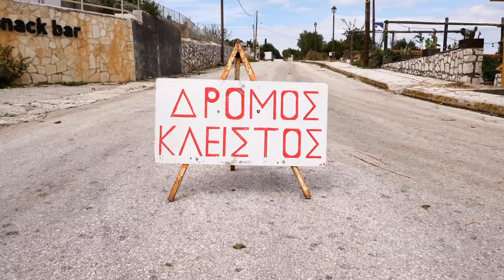Καταστροφές από το πέρασμα του "Ιανού" σε όλη την Κεφαλονιά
Κλειστοί δρόμοι, ξεριζομένα δέντρα, πλημμυρισμένα σπίτια, κατεστραμένες περιουσίες σε όλη την Κεφαλονιά, άφησε στο πέρασμά του ο τυφώνας "Ιανός". Το μεγαλύτερο νησί του Ιονίου μετρά τις πληγές του, μία μέρα μετά τα σφοδρά καιρικά φαινόμενα.